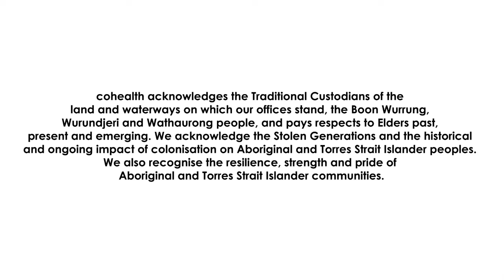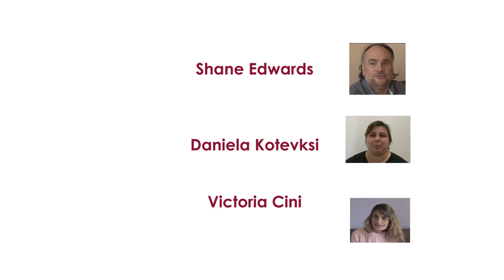Diversexy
Diversexy is a peer-led sexual rights and relationships program for adults with a disability aged 18-40 across Melbourne’s North and West. The program aims to build confidence and self-advocacy around  sexual and reproductive health and increase understanding of healthy intimate relationships. It focuses on the intersections of disability, gender and sexuality.

Diversexy is program of cohealth and supported by City of Yarra, City of Darebin, Brimbank City Council, VALID, annecto, Melbourne Polytechnic, WestCASA and NorthCASA.

This video is a production by Izzy Films